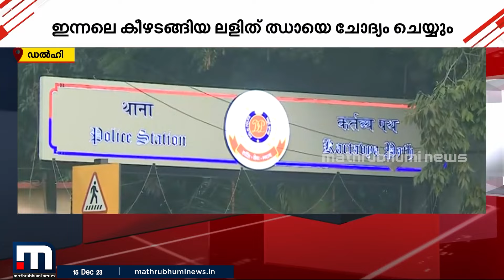പാര്‍ലമെന്റ് ആക്രമണ കേസ്: കീഴടങ്ങിയ പ്രതിയെ ഇന്ന് ചോദ്യം ചെയ്യും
പാര്‍ലമെന്റ് ആക്രമണ കേസ്: കീഴടങ്ങിയ പ്രതിയെ ഇന്ന് ചോദ്യം ചെയ്യും, മറ്റ് പ്രതികളുമായി തെളിവെടുപ്പ് ഇന്ന്

Happy viewing!